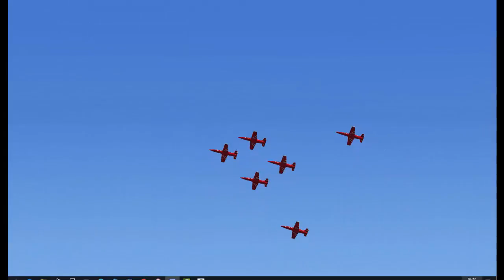Entrainement Team LCA 21 02 2017